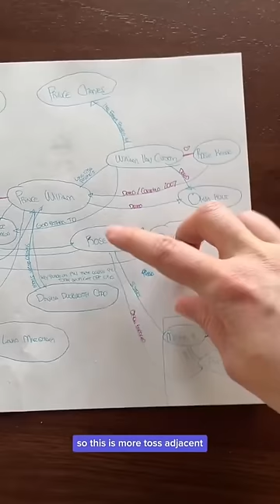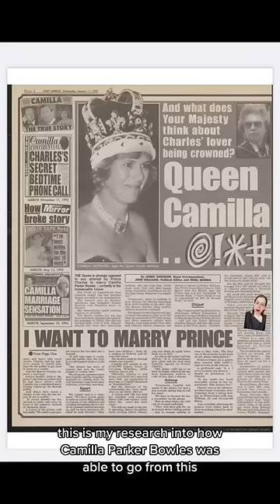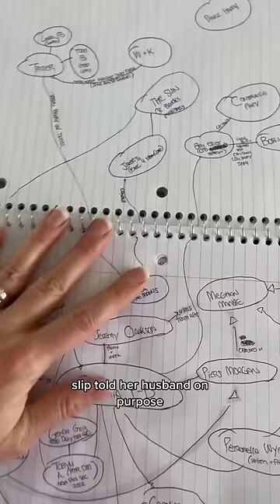How We Got Here: britishroyalfamily britishmedia catherineprincessofwales and more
Also, a little life update 🩷